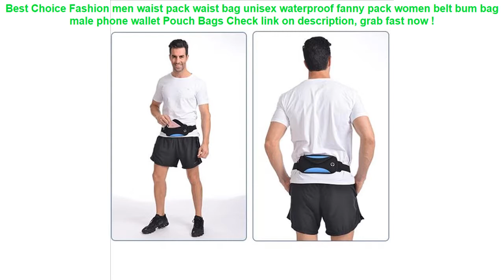Fashion men waist pack waist bag unisex waterproof fanny pack women be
17+ affordable Fashion men waist pack waist bag unisex waterproof fanny pack women belt bum bag male phone wallet Pouch Bags Best Choice.

| Discount : 0%

Hi, today i want to Reviews about Fashion men waist pack waist bag unisex waterproof fanny pack women belt bum bag male phone wallet Pouch Bags

At this time of writing, the Fashion men waist pack waist bag unisex waterproof fanny pack women belt bum bag male phone wallet Pouch Bags has garnered 75 customer reviews with rating of 4.6 out of 5 stars. Not a bad score at all as if you round it off, it’s actually a perfect five already. From the looks of that rating, we can say the product is promising mostly because of the following main reasons:

1. Convencient to Use
Many users love the Fashion men waist pack waist bag unisex waterproof fanny pack women belt bum bag male phone wallet Pouch Bags for the convenience it brings.

2. Easy to Handle
If you’re a first-time use, you would have no problem with the Fashion men waist pack waist bag unisex waterproof fanny pack women belt bum bag male phone wallet Pouch Bags because it’s fairly elementary in usage.

3. Real Value for Money
All the benefits people are now enjoying from the Fashion men waist pack waist bag unisex waterproof fanny pack women belt bum bag male phone wallet Pouch Bags at the current price its being sold both online and in stores makes it a really sweet deal that just doesn’t get any better.

6.2 Inch Float Airbag Waterproof Swimming Bag Mobile Phone Case Cover Dry Pouch Universal Diving Drifting Riving Trekking Bags =

Yuzhe Universal auto Leather Car seat cover For Audi A6L Q3 Q5 Q7 S4 A5 A1 A2 A3 A4 B6 b8 B7 A6 c5 automobiles car accessories =

INTEX outdoor sport dive bar swimming pool grab diving stick toy five colors included accessory race stick water play swim =

Inflatable Baby Bath Swim Tubs Newborn Thickening Children Cartoon Portable Bathtub Bucket Safety Swimming Pool =
3 Color Nylon Bicycle Bag Bike Waterproof Storage Saddle Bag Seat Cycling Tail Rear Pouch Bag Saddle Bolsa Bicicleta accessories =
4 Colors Waterproof Triangle Cycling Bicycle Bags Front Tube Frame Bag Mountain Bike Triangle Pouch Frame Holder Saddle Bag New =